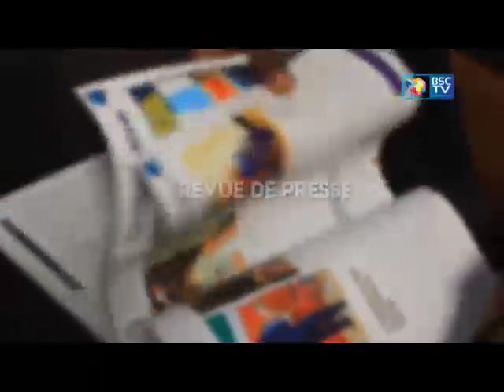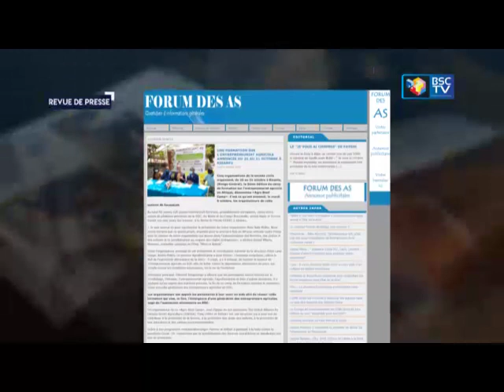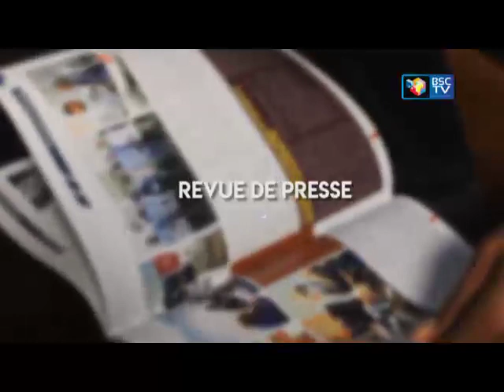INFOS RDC: JT ET REVUE DE PRESSE DU 08_10_2020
ACTUALITES SUR BSC TV